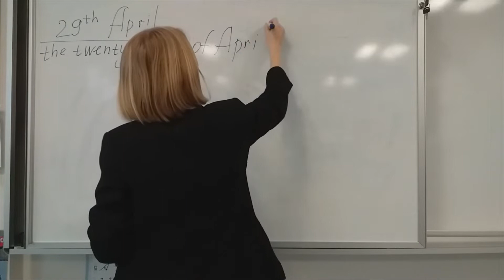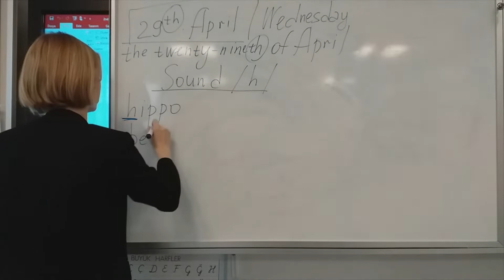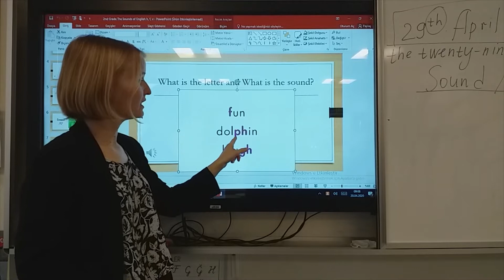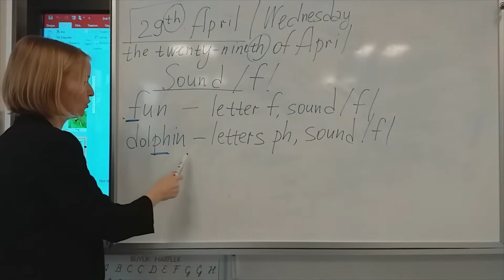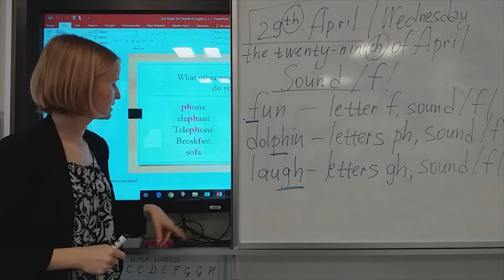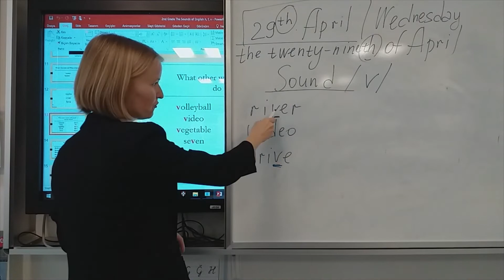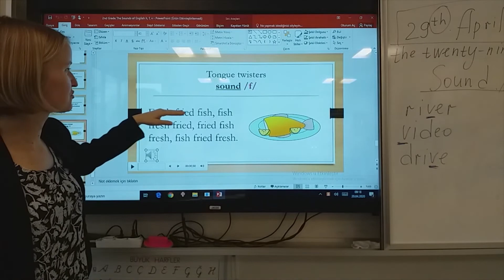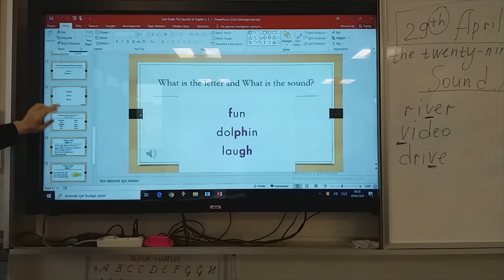İngilizce- The Sounds of English h, f, v